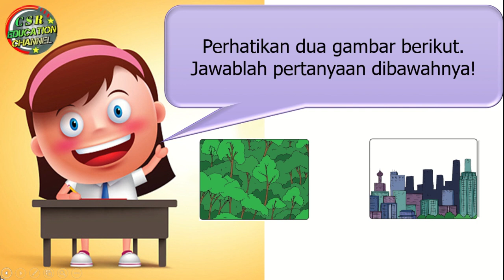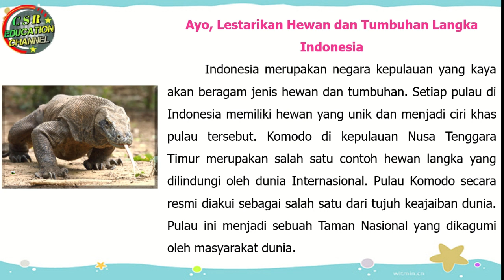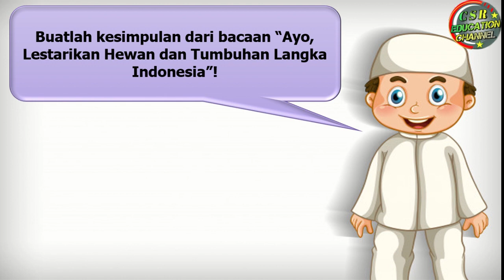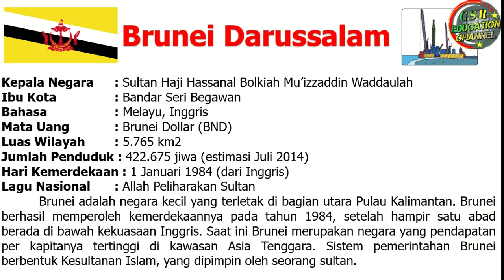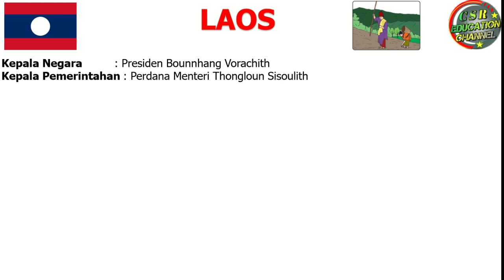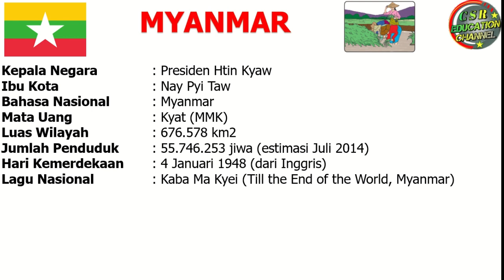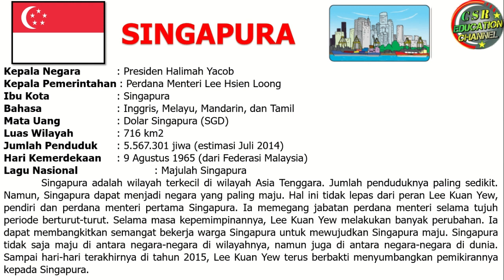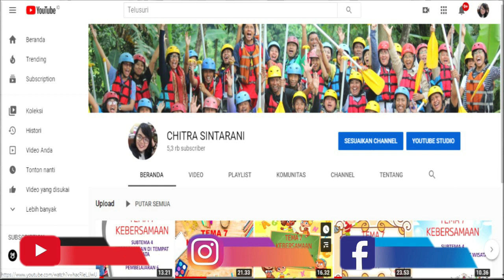Kelas 6 Tematik : Tema 1 Selamatkan Makhluk Hidup Subtema 3 Pembelajaran 1